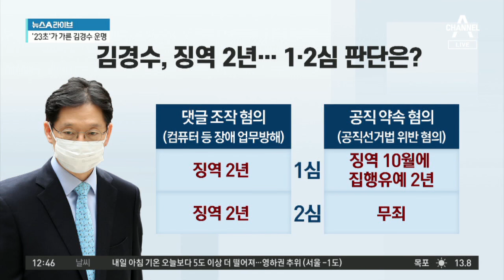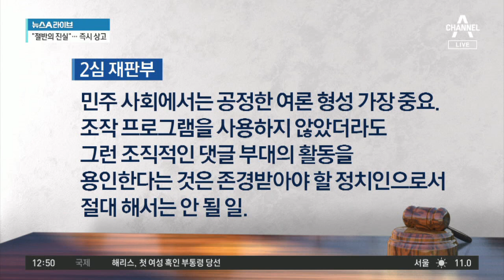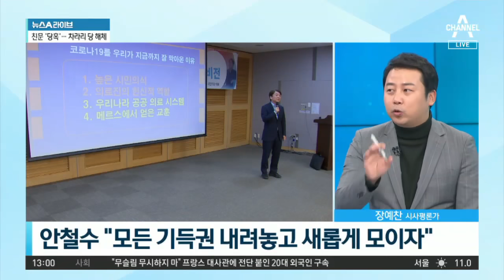사라진 여권 ‘김경수 카드’…이후 친문 표심은? | 뉴스A 라이브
김경수, 2심도 징역 2년 실형…법정구속 면해
'공직선거법' 위반 혐의, 1심과 달리 '무죄'
"납득할 수 없는 판결"…민주당, 당황한 기색

〈평일〉
08시 00분 라디오쇼 정치시그널 (유튜브 라이브)
08시 50분 김진의 돌직구 쇼
10시 20분 김진의 더라방 (유튜브 라이브)
12시 00분 뉴스A 라이브
15시 50분 강력한 4팀
17시 20분 뉴스TOP10
19시 00분 뉴스A

〈주말〉
12시 00분 토요랭킹쇼·뉴스A 라이브
17시 40분 뉴스TOP10
19시 00분 뉴스A